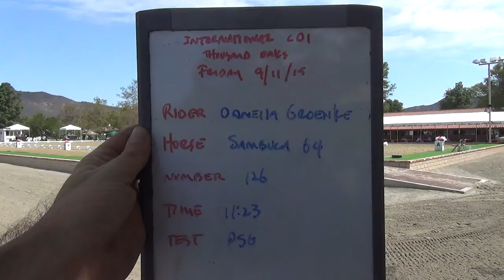Daneila Groenke Sambuca 64